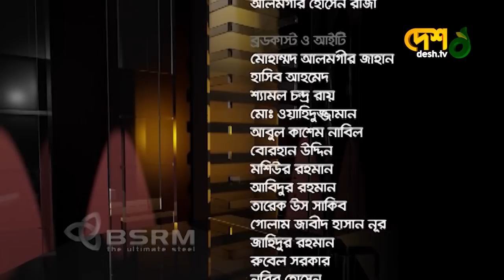হেলাল হাফিজ। আসাদুজ্জামান নূর। বেলা অবেলা সারাবেলা। দেশ টিভি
Host: আসাদুজ্জামান নূর। Asaduzzaman Noor
Guest: হেলাল হাফিজ। Helal Hafiz

42, Shaheed sangbadik Selina Parveen Sarak, Malibagh , Dhaka-1217, Bangladesh